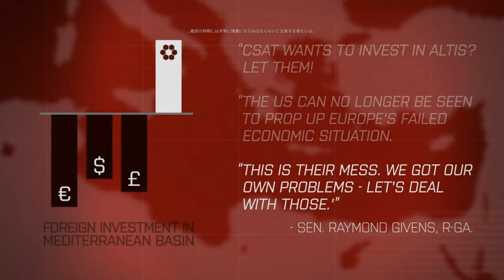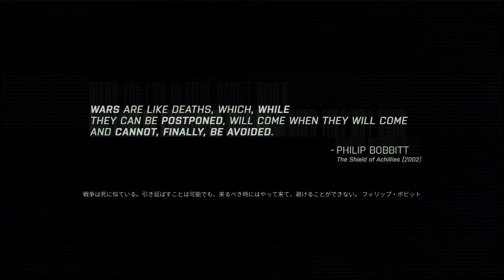【PC字幕】ARMA 3: 東からの風 キャンペーン#1 "撤退2035"【4K】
OS: Windows10 64bit
CPU: Core i7-7700K 4.2GHz
RAM: 16GB
GPU: GTX1080Ti 11GB+Asetek
キャプチャボード: Monsterx u3.0r or AVerMedia Live Gamer 4K GC573
モニター: LGゲーミングモニター 27UL500-W(4K/HDR)
キーボード: K65 RAPIDFIRE Cherry MX Speed RGB COMPACT
マウス: logicool g402
ヘッドセット: Logicool G G933s無線仕様
マウスパッド: Logicool G G240t